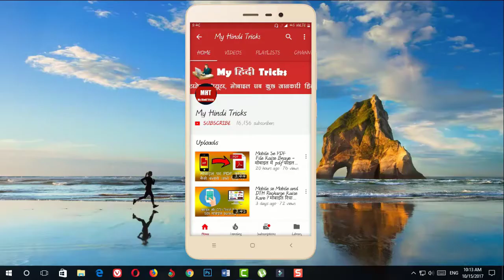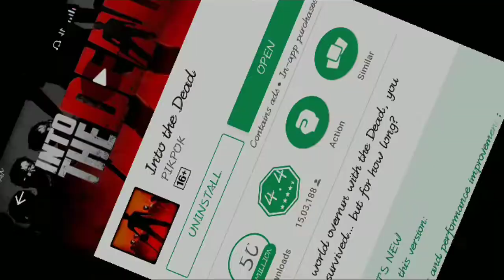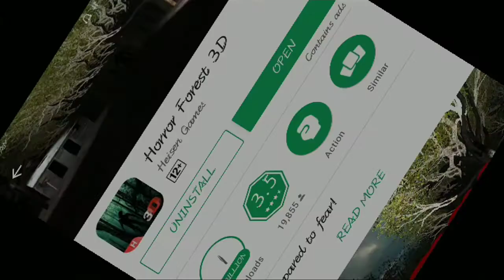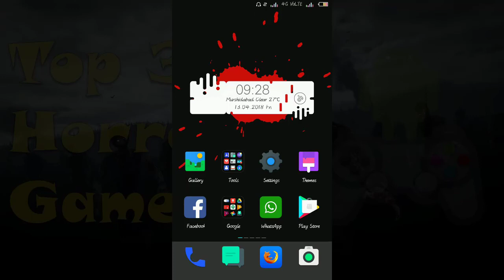Top 3 Horror Mobile Games 2018! [Just Under 50 MB]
Top 3 horror mobile game sirf 50 mb ke under, aagar aapko game khlna pasand hai to aajke is video ko dekh kar aap kuch horror game khel sakte ho bahut hi accha horror games hai.